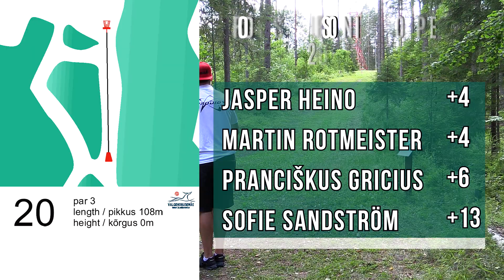lcgm8 Disc Golf - PEO 2015 Round 1 pt2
PDGA Euro Tour Prodiscus Estonian Open Round 1 part 1.  Valgehobusemäe sport center hosted most of the players and the course. First round players are: Sofie Sandström FPO (SWE),  Jasper Heino MPO (FIN), Pranciškus Gricius MJ1 (LTU) and Martin Rotmeister MPO (EST).

Unfortunately my microphone cable broke down during doubles and I realized it too late to get new cable for first round.